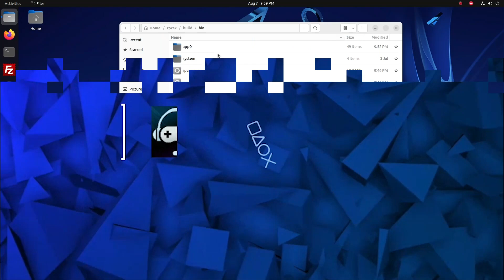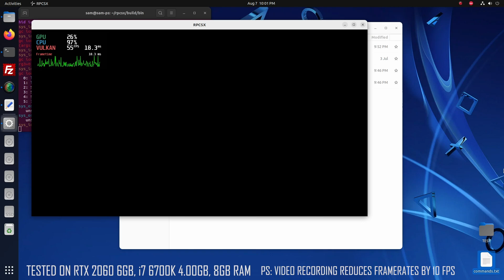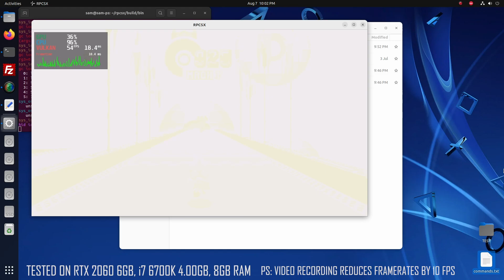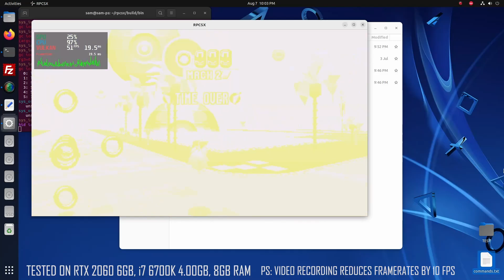PS4 Emulator RPCSX First Gameplay | input implemented for keyboard